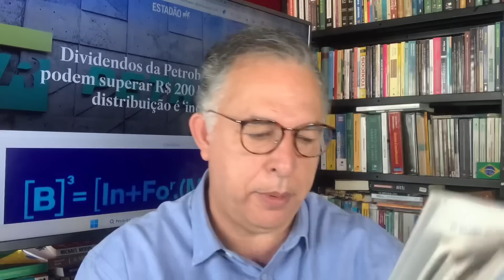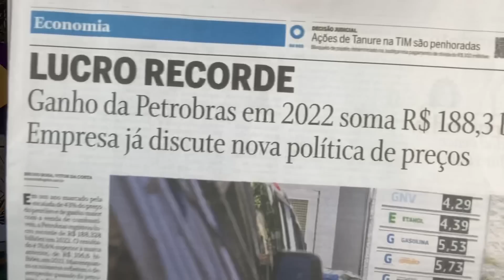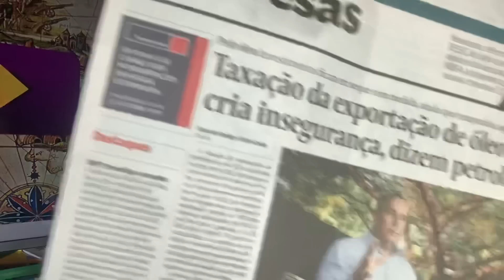MUDOU TUDO! MAS ASSOMBRAÇÕES BOLSONARISTAS QUEREM VOLTAR! MÍDIA: HADDAD TEM QUE SER IGUAL A GUEDES!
02/03/23 - FINALMENTE ESTAMOS DISCUTINDO O BRASIL
Mas as assombrações querem nos perturbar.
Mudanças importantes estão acontecendo no Brasil.
Mais coisas acontecerão.